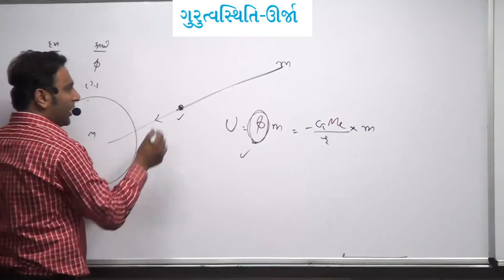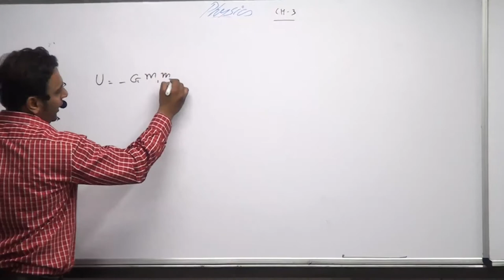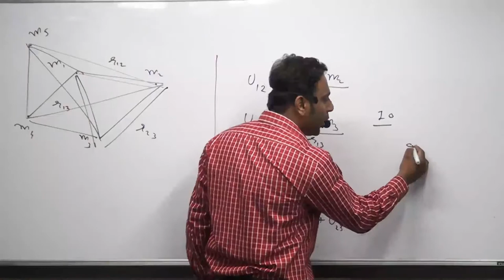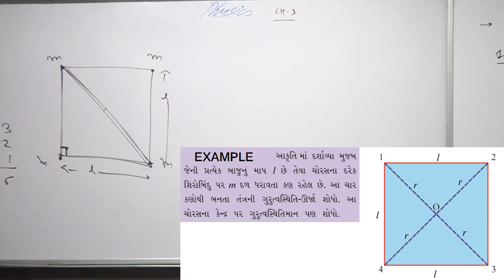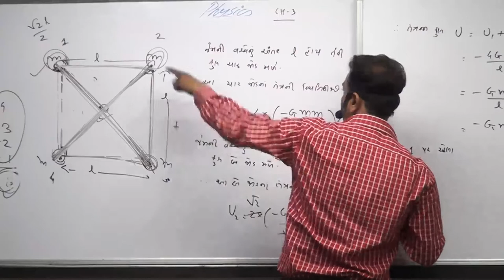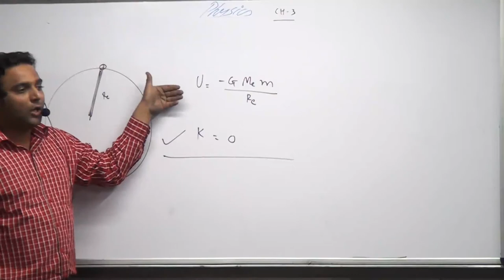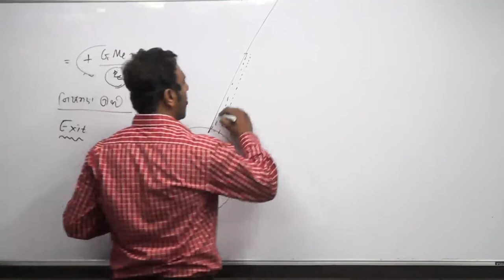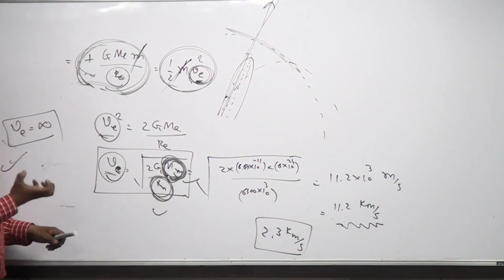Std-11, Ch-8, Lec-7, ગુરુત્વીય સ્થિતિમાન અને સ્થિતી ઉર્જા ના દાખલા તથા નિષ્ક્રમણ ઝડપ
આ વીડિયોમાં આપણે નિષ્ક્રમણ ઝડપ નામનો ટોપીક સમજીશું પરંતુ તે પહેલા વીડિયોમાં શરૂઆતમાં ગુરુત્વીય સ્થિતિમાન અને ગુરુત્વીય સ્થિતી ઉર્જા ના દાખલા ગણીશુ.
ભૌતિક વિજ્ઞાન વિષય નો ગુજરાતી માં અભ્યાસ કરો.